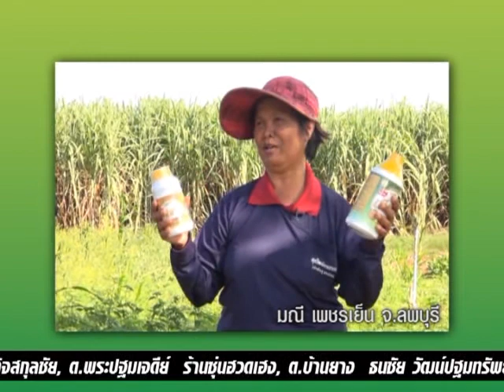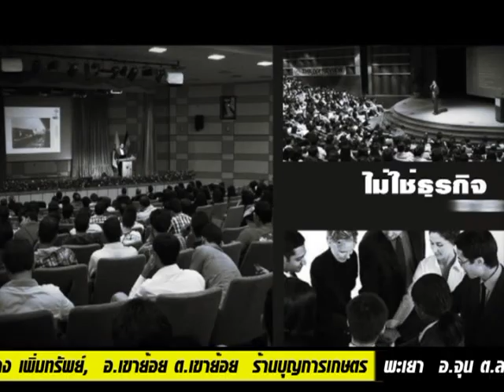เกษตรเพียวเพียว เพียวผง ข้าว ลุงวาสนา (พ่อสัน)